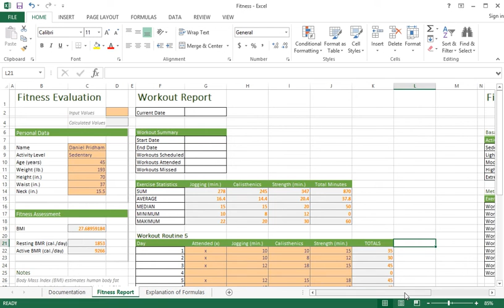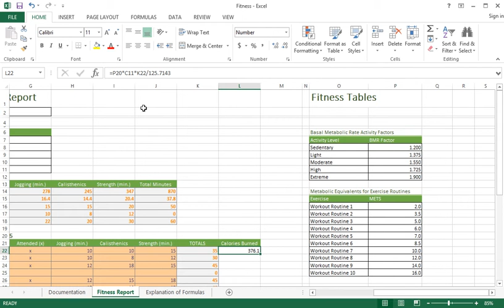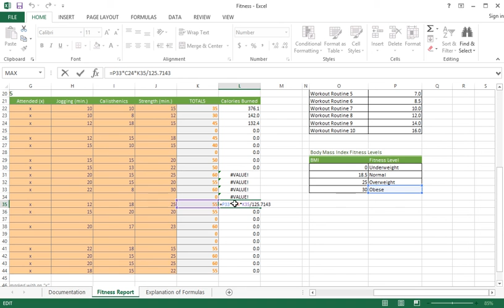305 Reference Formula Results